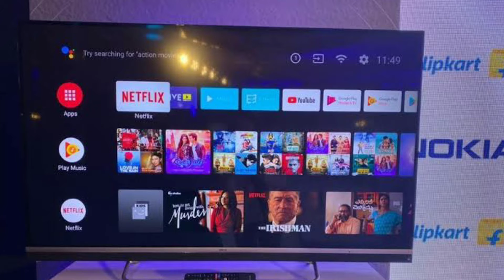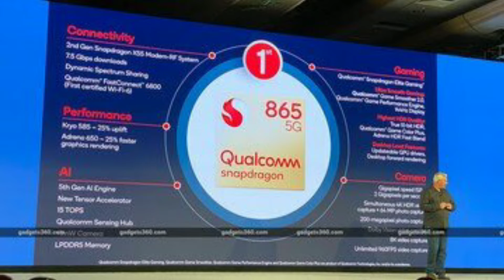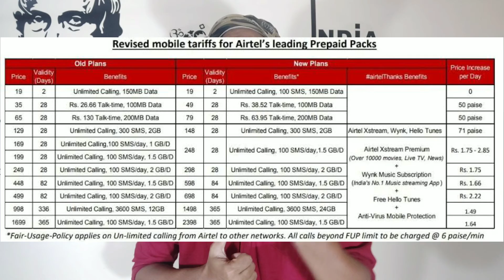Vivo price drop, Nokia TV ,realme buds air ,realme 5g phone ,Snapdragon new chips and more